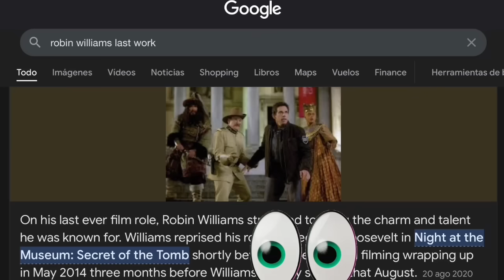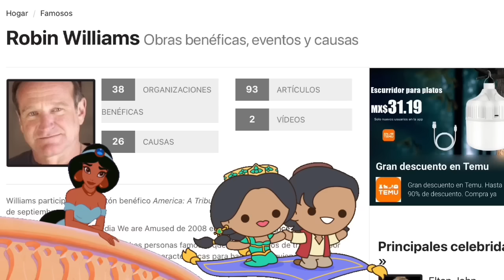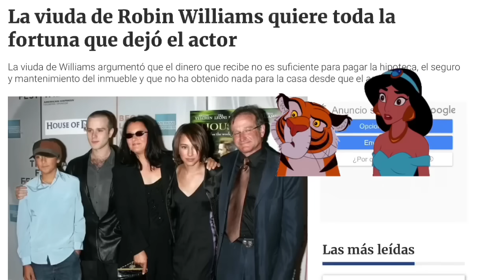Robin Williams Nos Advirtió De Stephen Hawking y Jeffrey Epstein | Sofia Vergara Responde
Jeffrey Epstein list
Robin Williams and Stephen Hawking
Sofia Vergara entrevista